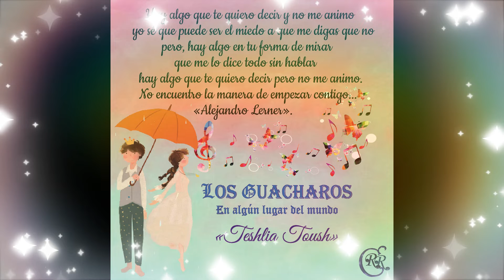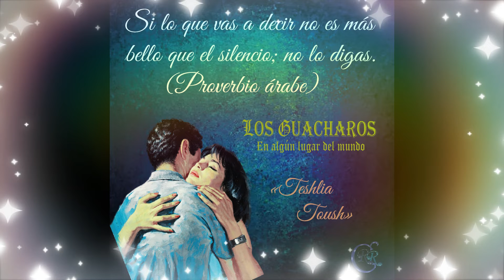ABREBOCA 2 - NOVELA "LOS GUACHAROS... En algún lugar del mundo"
Este video contiene pedacitos de la novela, algunas frases utilizadas, sin spoiler.
La reseña, sinopsis, introducción está en mi canal de YouTube

Canción: Bogoshipda - kim Bum Soo